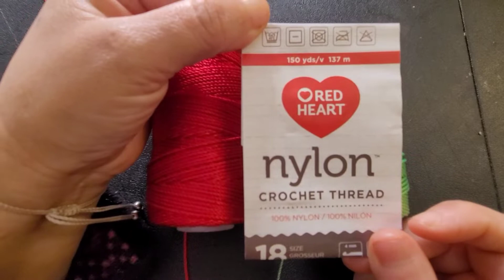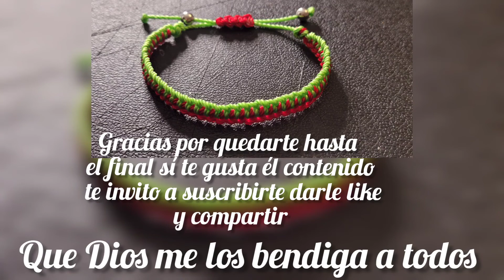pulsera de hilo bicolor muy facil de hacer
gracias por el apoyo que me has brindado, seguimos aprendiendo juntas, si te gusta el contenido te invito a suscribirte al canal Darle like y compartir tambien te invito a seguirme en instagram @davidyyuny
gracias nuevamente
 y que Dios me los bendiga a todos